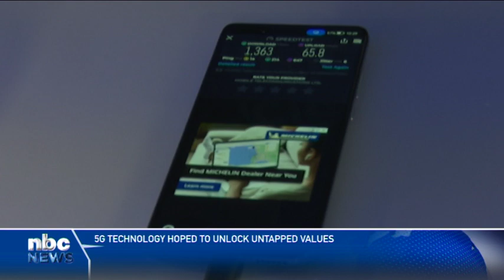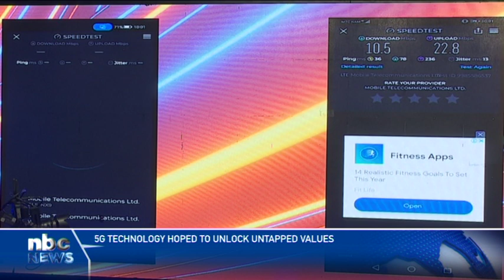5G technology to unlock untapped values - nbc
Mobile Telecommunications Company (MTC) is hopeful that the rollout of 5G technology in Namibia will unlock untapped values that lie within the country's digital infrastructure.